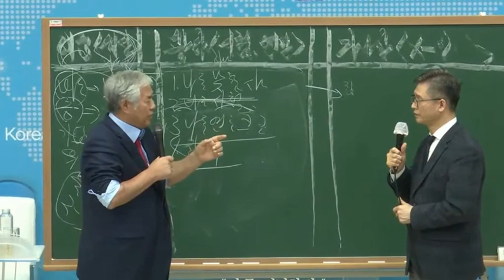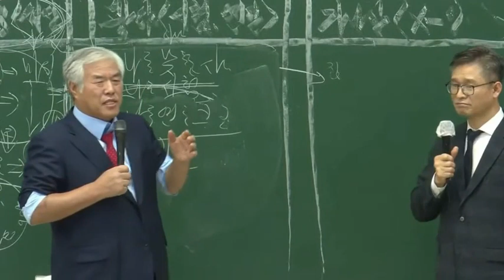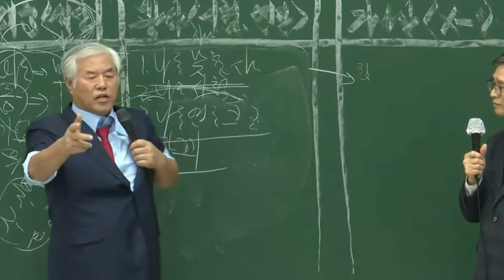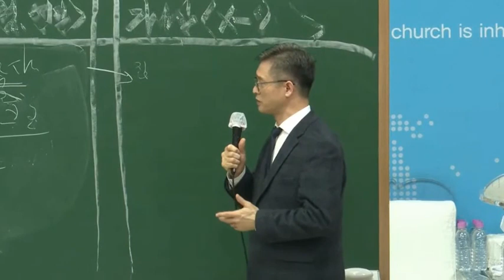전광훈목사, 이단조작 배후에 소강석과 이단감별사들 있다.